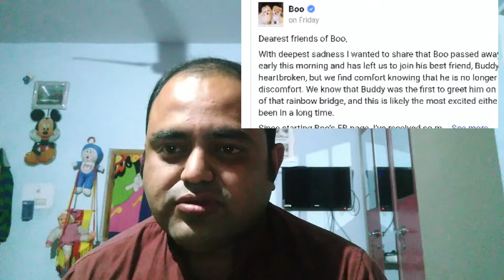‘World’s cutest dog’ Boo dies of ‘heartbreak’।।cutest dog in the world 2018।।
Hello friend swagat hai apka most trending topic channel per
Aaj ham bat karne wale hai world ke cutest dog boo ke bare me